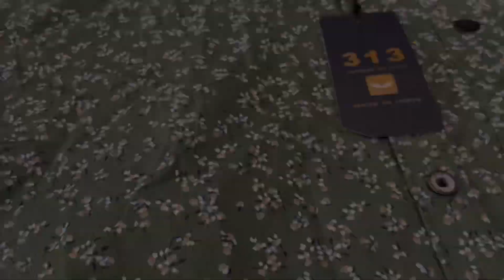New Shirts Collection 😋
_*New COLLECTION FULL-SHIRTS*_
*_న్యూ కలెక్షన్ ఫుల్ షర్ట్స్_*
*_Sizes (సైజ్): M L XL_*

*_Style (ష్టైల్): Slim Fit_*

*Price (ప్రైస్): ₹480//-*
+Shipping

*Booκ or Visit Immediαtelγ* 🎊

*_ᴍʀ.ᴍᴜʟʟᴀ’ꜱ-ʜᴏᴜꜱᴇ ᴏꜰ ꜰᴀꜱʜɪᴏɴ_*

We Provide the best Quality clothing in the lowest Prices in the Market. Latest, Trendy,, Running Model Clothing available.
We feel happy to see you in the Latest fashions 😊.
And You will never Regret your Shopping with us.